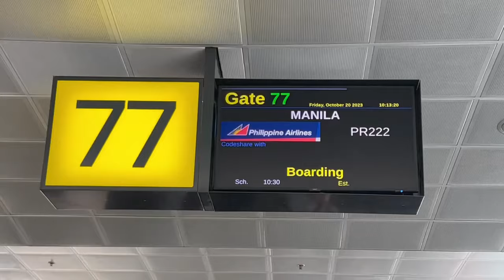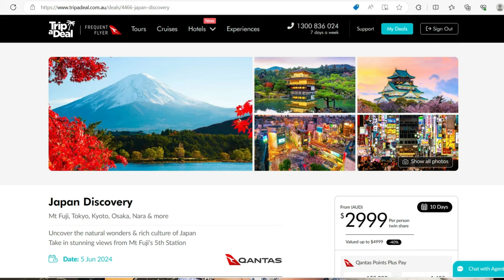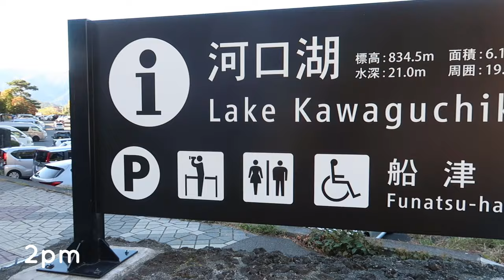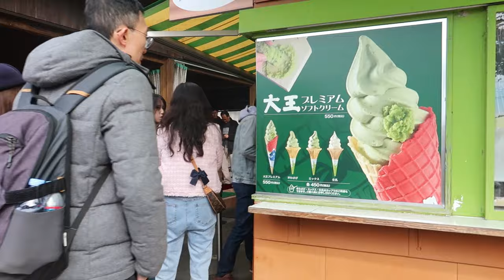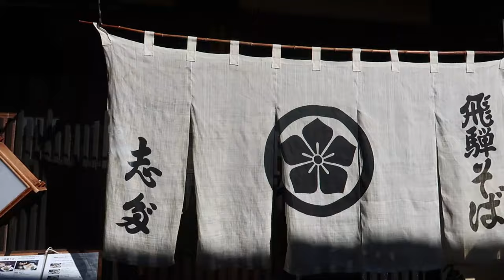MOUNT FUJI JAPAN VLOG ! DISCOVER Japan with me VISITING the BEST & ICONIC spots. FUN days ahead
My 10 Day Tour around Japan departs today. The first two days we travel from Tokyo to Gifu and stop at some of the top destinations that Japan is know for. Mount Fuji, Old Town Takayama, Shirakawa .plus more

0:00 Intro
3:13 Mount Fuji
4:45 Lake Kawaguchiko
5:45 Accomodation
6:16 Wasabi Farm
7:27 Most scenic drive ever
9:41 Takayama
12:13 Shirakawa-go
13:09 Outro